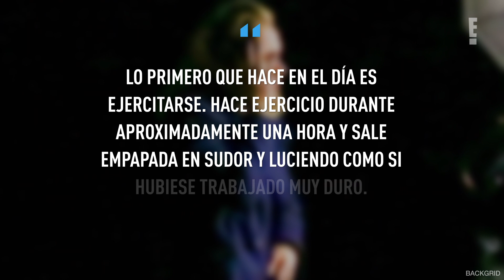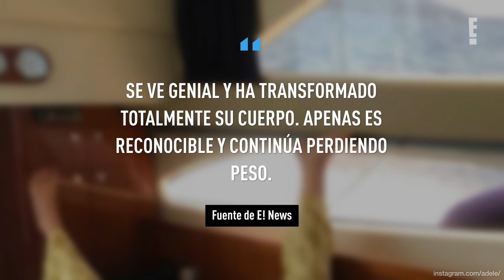¿Cómo Adele bajó tanto de peso desapercibidamente?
La exitosa cantante británica reapareció luciendo varios kilos menos.